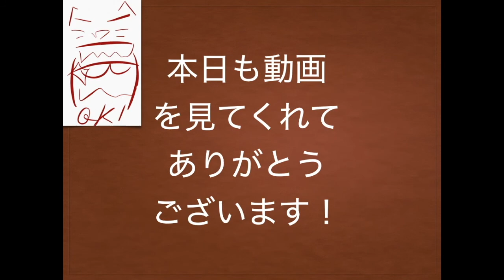【ファイトリーグ】ファイトロードアスクリ編！まさかの二人とも超長考状態にw【MASTEK】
とうとう勝負も残り半分！ていうか第９問作った人まじ天才w

Fight League™およびそのロゴは株式会社ミクシィの商標です。／©mixi, Inc. All Rights Resered.／※このウェブサイト・アプリケーションは、株式会社ミクシィといかなる提携、承認、後援もされているものではなくウェブサイト・アプリケーションの動作やコンテンツにいかなる責任も負いません。※このウェブサイト・アプリケーションにおける株式会社ミクシィの商標およびその他の知的財産権の使用はファンキット同意事項によって使用しています。